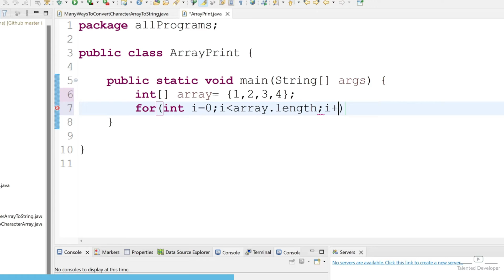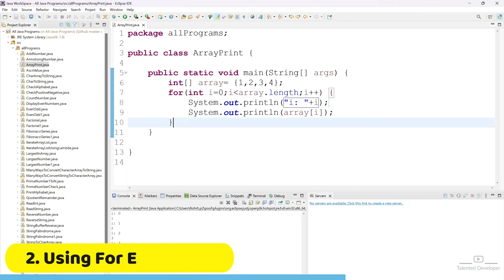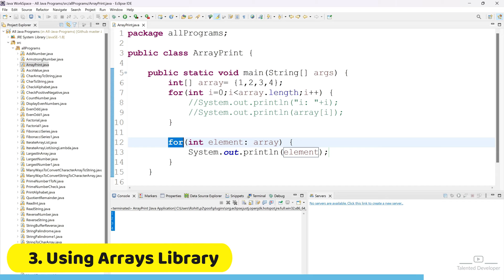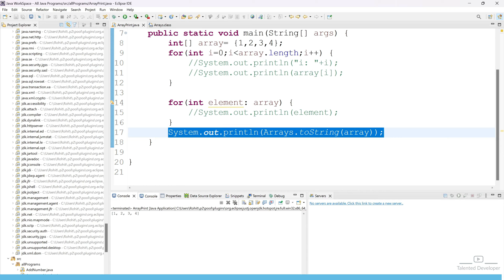Java Program to Print an Array | Java Array Printing Example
Title: "Java Tutorial: Learn How to Print an Array | Java Array Printing Example"

Description:
In this Java programming tutorial, we'll explore the essential concept of printing arrays in Java. Understanding how to display array elements is fundamental for any Java developer, and this video will guide you through the process step by step.

🔍 Topics Covered:

Initializing an array in Java
Accessing array elements
Using loops to iterate through array elements
Displaying array elements on the console

📚 Dive into the fundamentals of Java array manipulation with this hands-on example. Whether you're a beginner or looking to refresh your skills, understanding array printing is crucial for writing efficient and effective Java programs.